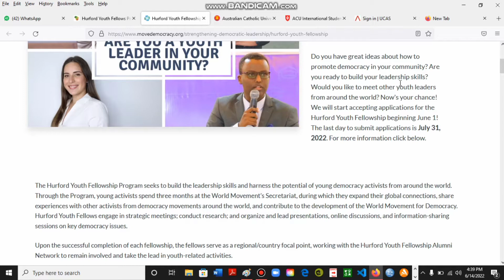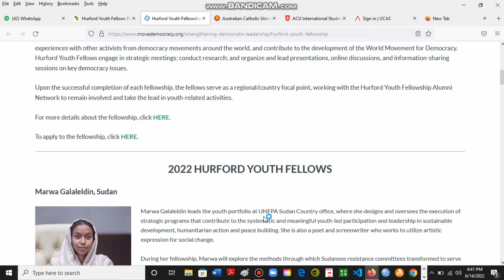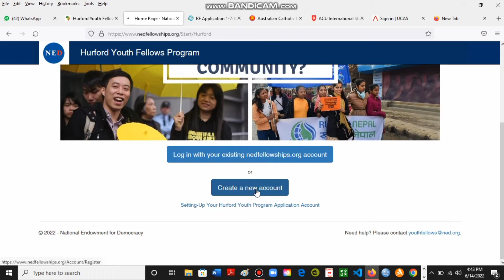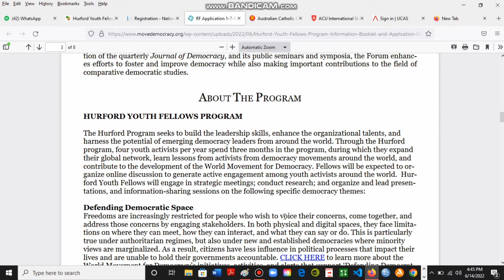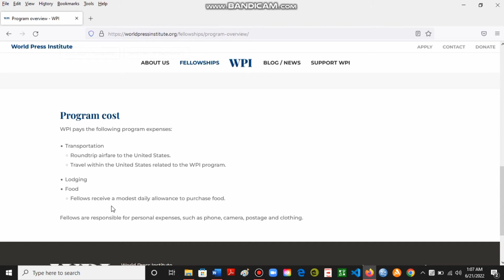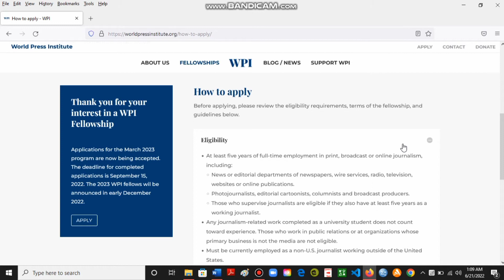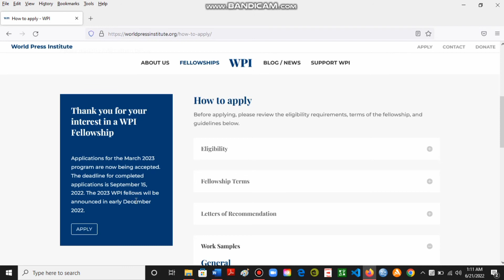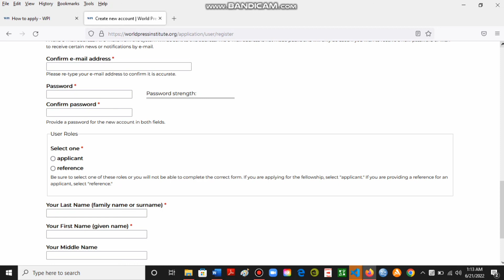Fully Funded International Fellowships for Young People and Journalists (all based in USA).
If you are a young person who is interested in leadership and democracy, then this  3 months in Washington DC United States of America is for you. Check out the details in this video and apply right away. Deadline almost here.

2) If you are into journalism,then you need to cease this golden opportunity which is the second fellowship in this video.